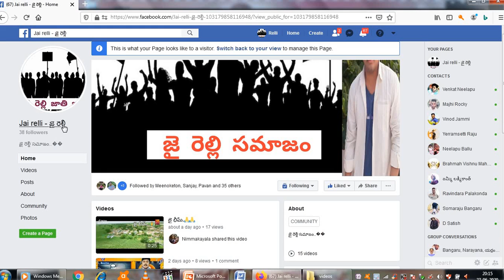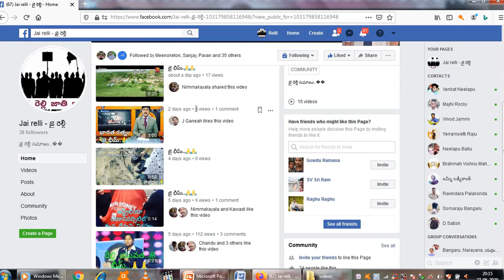how relli ancestors settled in abroad || విదేశాలలో మన రెల్లి పుార్వికులు ఏలా స్థిరపడ్డారు..